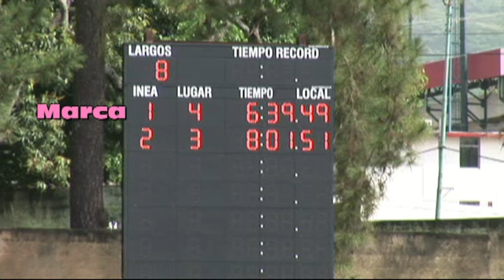JENNIFER DAZA 1er REGIONAL 400 mts LIBRE